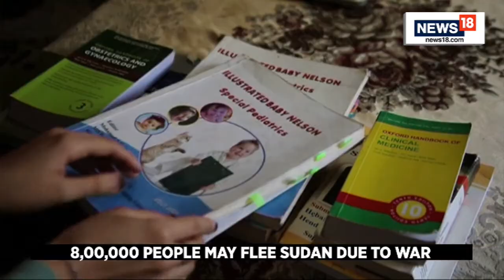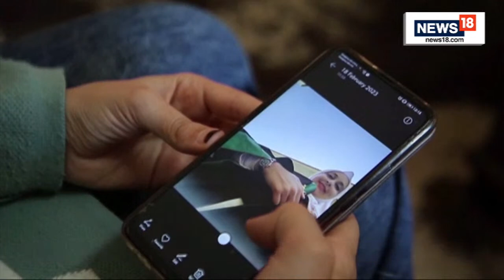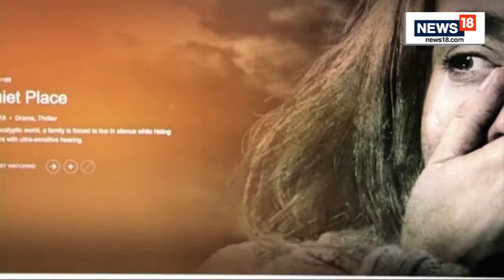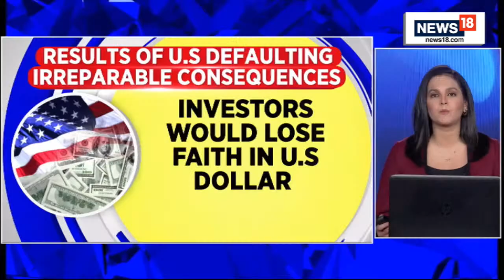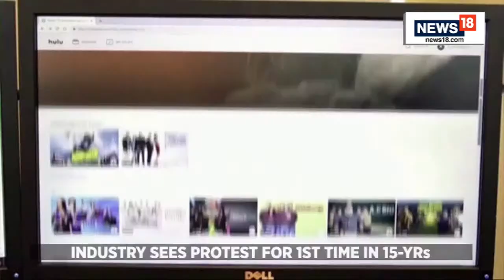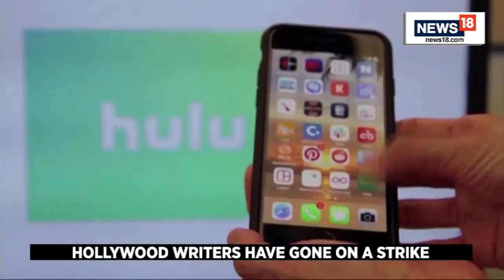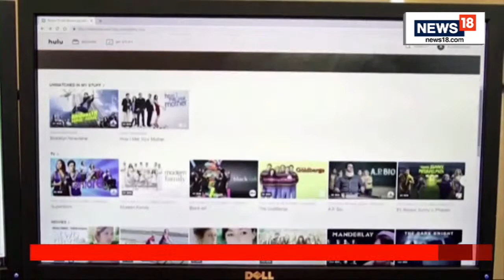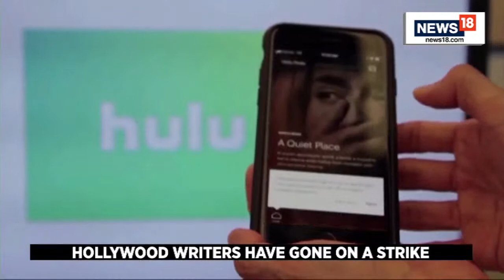France Mayday Protests | Russia Ukraine War News Updates | U.S. Treasury Money | Met Gala | LIVE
At least 108 police officers have been injured in clashes across France with protesters angry at pension reforms, the interior minister has said.

Russia-Ukraine war continues without an end with no signs of de-escalation.

US treasury secretary Janet Yellen on Monday told US lawmakers that treasury department may run out of cash by June.

The fashion world has gathered in New York City for the annual Met Gala once again - this year themed on the late fashion icon Karl Lagerfeld.

King Charles Coronation

Buckingham Palace Monday said over 2,200 people including international representatives from 203 countries as well as community and charity workers will attend the coronation of King Charles III on Saturday, May 6 at Westminster Abbey in London.

n18oc_world